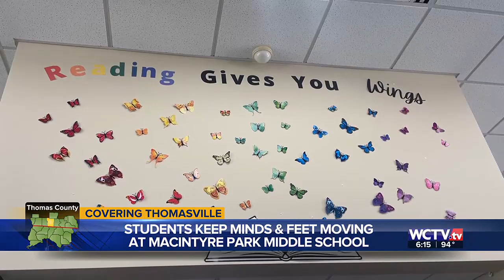‘It helps me read more’: Bikes added to Thomasville middle school library, stirring excitement am...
Students can come into the library at Macintyre Park Middle School and check out a book, hop on a bike and read. They can control the pace of the bike.